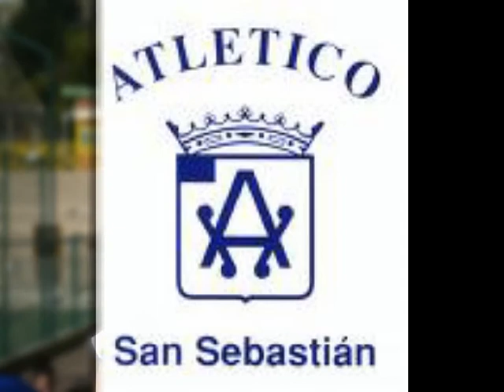Medalla de Oro al Atlético de San Sebastián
Sofbol Atletico San Sebastian